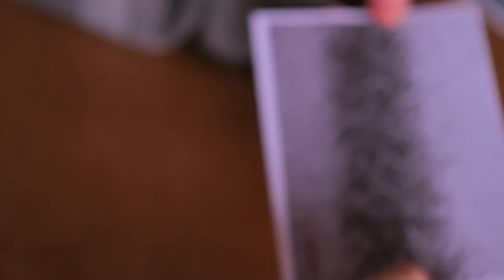In My Own Eyes - Darren Desrosiers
Age: 14
Community: Fort Frances

In My Own Eyes is a partnership between the Ontario Ministry of Aboriginal Affairs and Harbourfront Centre. This project gives Aboriginal youth a chance to share their stories with people across the province. They also learn the role photography can have in storytelling and social change.

Aboriginal youth, both on-reserve and urban, are mentored in their communities by an Aboriginal photographer. Over the course of three days, the mentors teach youth basic photographic history, theory, techniques and equipment. The participants learn that photography can be a new and slower way of seeing. They also learn how to use the mediums of colour, shape, pattern and texture to create a narrative. The youth use digital cameras in the local environment to try this new way of seeing and to tell their stories.